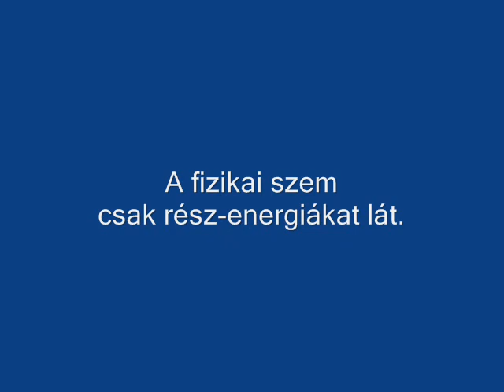JM616 - Tudomány vagy Spiritualitás ? Logika vagy Tapasztalat ? (+18)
- (E videó hang-anyagát 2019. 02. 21.-én vettem fel.)

Ezeken a helyeken nem fogadok üzeneteket és hozzászólásokat, csak automatikusan ott is megosztódnak a videóim, mivel ezt állítottam be a youtube-on, ugyanis van aki így kap könnyebben értesítést róluk.

- Azért írtam bele a címbe, hogy "+18" , hogy túlbuzgó szülők ne jelenthessék fel a videómat (mint már egyszer) , ... és a youtube szabályzat azt írja, hogy "Ne okozz lelki sérüléseket. Kerüld az érzelmi zavart okozó helyzeteket, ne tedd ki őket például felnőtt témáknak." ... Na ezt bármire rá lehet húzni :)

- Ha az új videóimat keresed, kattints a nevemre, majd arra hogy "Videók".
- Ha szeretnéd, hogy mindig kapj értesítést amikor új videót töltök fel, ... akkor a feliratkozás után ... kattints a "Feliratkozás" gomb melletti jelre is kattints rá.